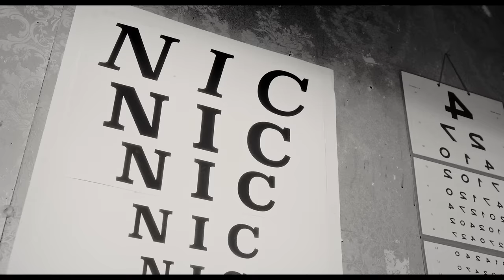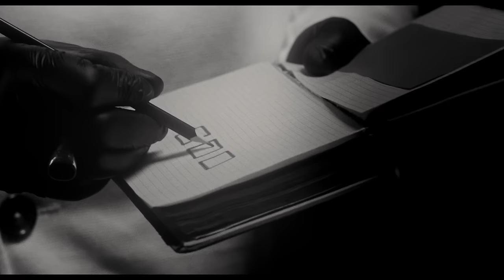KARAŚ/ROGUCKI - Bolesne strzały w serce (Official Video)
💘"Bolesne strzały w serce"💘, to pierwszy singiel duetu KARAŚ/ROGUCKI, który zapowiada ich wspólny album. Premiera na początku 2020 roku.
KARAŚ/ROGUCKI - Bolesne Strzały w Serce
Tekst: Piotr Rogucki
Muzyka: Jakub Karaś / Piotr Rogucki

Dodaj mnie do swoich znajomych
Odczytaj komunikat
Oznacz mnie na swojej linii czasu
Na linii swojego życia

Nie mogę przy tobie oddychać
Odjedziemy w osobnych przedziałach
Odjedziemy w przeciwnych kierunkach
Proszę cię nie utrudniaj

Nie wystarcza mi nic

Znowu się zatrułem powietrzem
Znowu jesteś poza zasięgiem
Dodałem lepsze zdjęcie
Przyjrzyj się
Polub mnie
Zechciej

Teraz będę musiał cię nosić
Do końca miesiąca i więcej
Roznosi mnie gdy chodzę po mieście
Bolesne strzały w serce

Wystąpili:

Kuba Karaś
Piotr Rogucki
Karina Taranowicz
Zofia Straczycka
Martyna Checielewska

Reżyseria: Przemek Dzienis
Zdjęcia: Jan Konikowski
Asystent Reżysera: Michał Mańka
Producent: Pela Kujda
Asystent Produkcji: Kasia Maciejewska, Maciej Urbańczyk
Kierownik ds. Lokacji: Michał Mańka/ TUTAJ-TUTAJ
Casting: Sylwia Błaszczyk
Choreografia: Bożna Wydrowska
Fotosy: Maciej Urbańczyk

Focus puller: Kuba Żukowski
Asystent Kamery: Marek Michalak
Gaffer: Bartłomiej Lament
Oświetlacz: Mateusz Gawęda
Grip: Jarek „Rawa” Rawecki

Charakteryzacja: Asia Kuć
Scenograf: Natalia Mleczak
Rekwizytor: Tomasz Rolniak
Asystenci Rekwizytora: Jakub Klapucki, Krzysztof Strejczyk

Kostiumy: Andrzej Sobolewski

Montaż: Nikodem Chabior
Postprodukcja: Mikołaj Gac/ COLOR ENGINE
Korekcja Barwna: Piotr Putko/ COLOR ENGINE

Wielkie Podziękowania dla:

Panavision
Yellowóz
Muzeum Książki Artystycznej w Łodzi